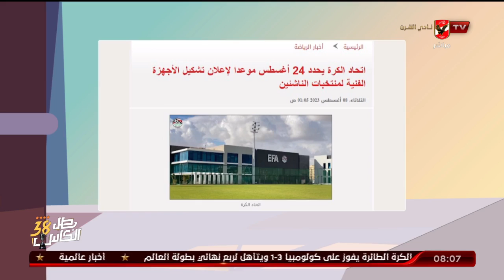" بلاش توازنات فى اختيار تشكيل الاجهزة الفنية لمنتخبات الناشئين " اسامة حسنى